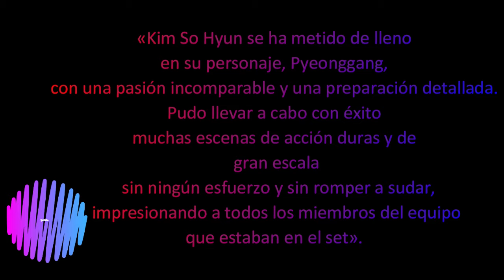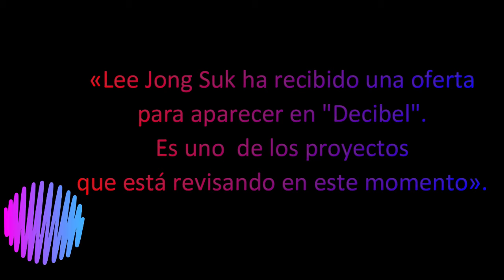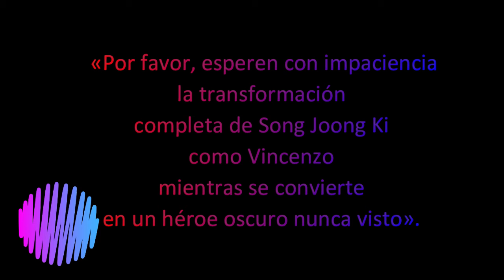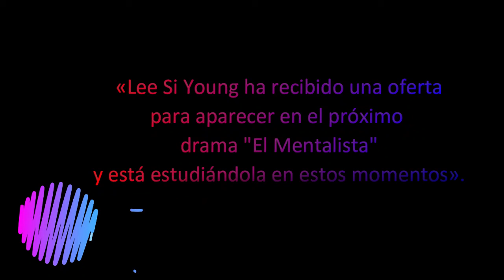Lee Jong Suk recibe oferta para película, Song Joong Ki en póster de «Vincenzo» y más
Moon Ga Young y Kim Seon Ho podrían protagonizar el drama «Link», Kim Seon Ho confirma su aparición especial en «Run On», «River Where the Moon Rises» desvela imágenes de Kim So Hyun y Ji Soo encarnando a sus personajes, Lee Jong Suk recibe una oferta para trabajar en la película «Decibel»,  «Vincenzo» desvela un póster de Song Joong Ki como el héroe oscuro del drama, Lee Si Young podría protagonizar el «remake» surcoreano de «El Mentalista».

0:00 - Moon Ga Young y Kim Seon Ho podrían protagonizar el drama «Link».
01:07 - Kim Seon Ho confirma su aparición especial en «Run On».
01:44 - «River Where the Moon Rises» desvela imágenes de Kim So Hyun y Ji Soo encarnando a sus personajes.
03:39 -  Lee Jong Suk recibe una oferta para trabajar en la película «Decibel».
4:41 -  «Vincenzo» desvela un póster de Song Joong Ki como el héroe oscuro del drama.
5:58 - Lee Si Young podría protagonizar el «remake» surcoreano de «El Mentalista».